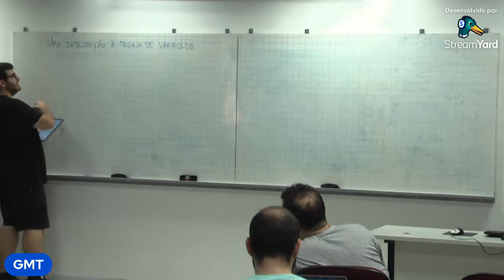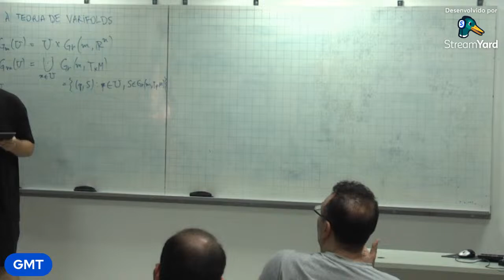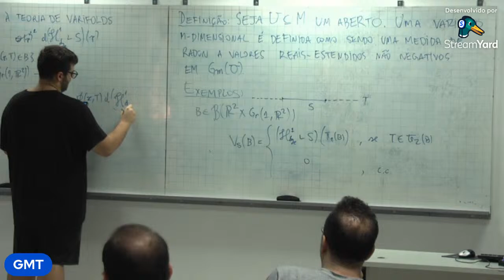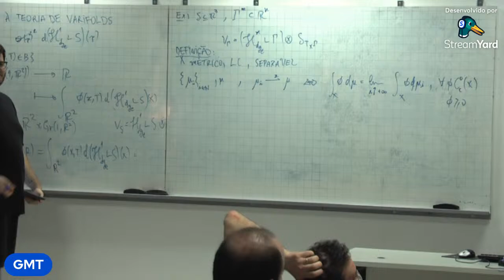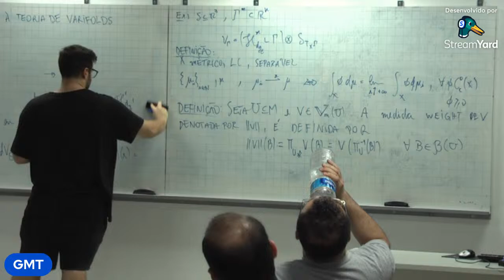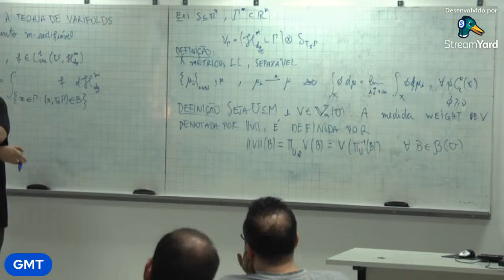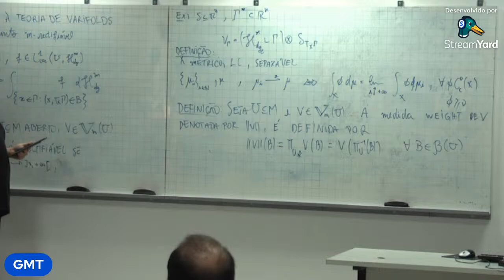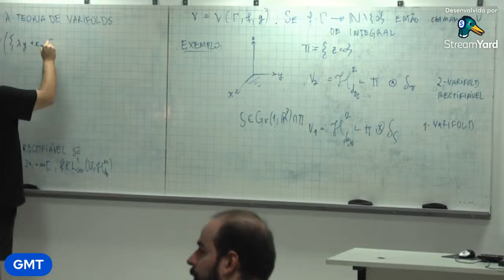Conference on GMT